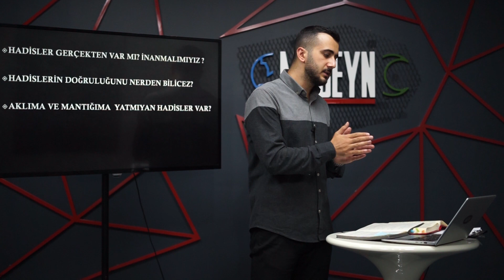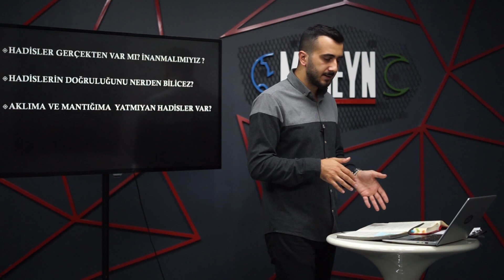SADECE KUR'AN OKUSAK YETER Mİ? | MABEYN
Çağımızda akıllara soru olan Kur’an okusak yeter, Allah’ın sözünün üstüne söz mü olur, 1,5 milyon hadis gerçek mi? Hadisler değişmiş olamaz mı? sorularını ele aldığımız videomuz yayında.